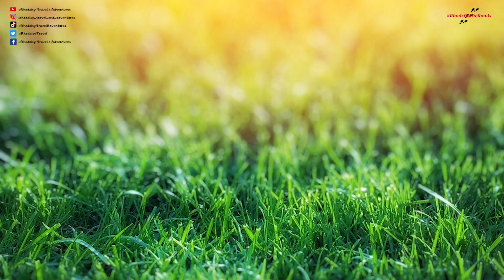Dubai’s New Year’s Eve 2022 Spectacular Fireworks Display | Burj Khalifa’s Fireworks & Laser show.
Dubai rang in the new year 2022 in style and we’ll be checking out Burj Khalifa’s (World’s tallest building) spectacular fireworks and laser show in this video. We will also have a glimpse of Dubai Frame and Global village fireworks display.

Cheers!